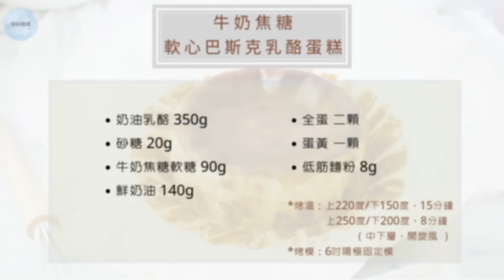牛奶焦糖軟心巴斯克．八分熟的乳酪蛋糕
牛奶焦糖軟心巴斯克

軟心跟流心差別在？
「流心」大概是半熟狀態，而「軟心」就大約八分熟吧？！
中心口感介於濃郁烤布蕾到慕斯之間
多烤個3～5分鐘就會烤透成正常的較紮實口感

🙋🏻‍♀️ 巴斯克有蛋，只有八分熟的話蛋有殺菌成功嗎？

以下為網路查詢的資料⋯
『根據美國蛋農聯合協會（United Egg Producers）所設置的雞蛋安全中心資料顯示，
若烹煮全蛋，採用加熱、巴斯德消毒法（以攝氏一百度以下低溫持續加熱、殺菌）即可殺菌。
巴斯德消毒法消毒過程得要讓雞蛋到達攝氏六十度以上，持續三分半，才能殺菌，這樣的溫度可以殺菌，但卻不會讓雞蛋完全熟透。
若食材除了蛋，還包含奶油、卡士達醬、蛋酒等，所有食材也都必須加熱到攝氏七十一度以上。』

剛出爐的軟心巴斯克，中心溫度大約就落在75度～80度
所以你們在這點上可以放心
如果還是不放心，那就多烤幾分鐘成全熟就好囉！

◻️六吋固定烤模

奶油乳酪 350g
砂糖 20g
牛奶焦糖軟糖 90g
鮮奶油 140g
全蛋 2顆
蛋黃 1顆

⭐️『超級感謝』⭐️YouTube 新功能上線！
喜歡瑞秋媽媽的影片嗎？想要贊助瑞秋媽在食譜、影片拍攝的花費都可以透過購買『超級感謝』留言來幫助我😃